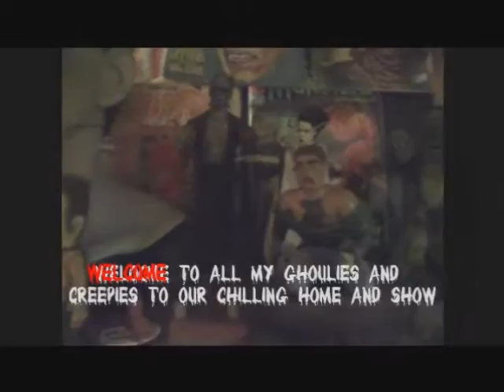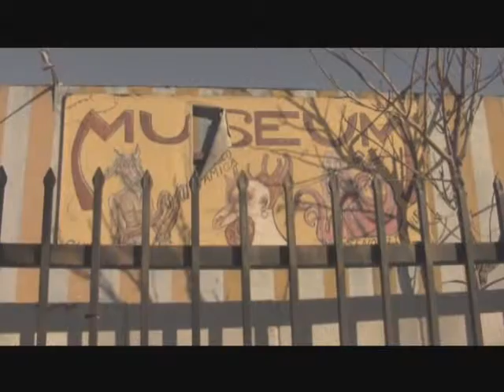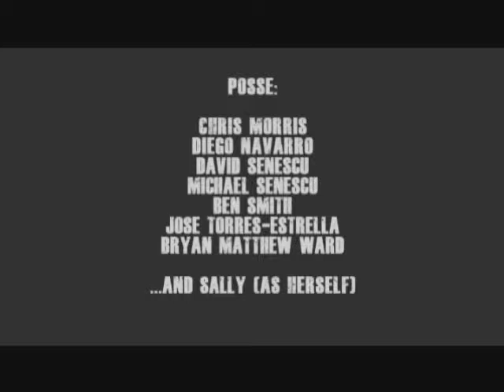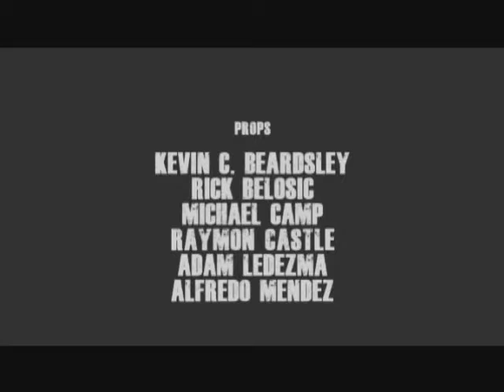Monster Movie Night season 5 episode 11 Dead Kansas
A new Independent film made by Aaron Carter , "Dead Kansas" ,a wizard of Oz with zombies type film featured on Monster Movie night with Bobby Gammonster see this and all our episodes